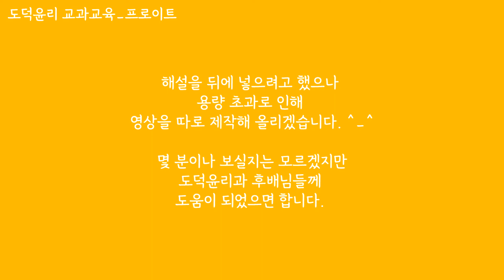프로이트 서술문제 7개 동영상 / 문제만 / 백지 인출용 / 종이와 펜 필요 / 짧은 문제 주의 / 백색소음 / 테스트용_★더보기 꼭 참고부탁드려요.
안녕하세요~ 긴 제목이 상당히 민망하네요 ^_^;;
임고생분들께 도움을 드릴 수 있는 방법이 뭐가 있을까~
하다가,
제가 수험생 시절에 이런게 있으면 참 좋겠다, 했던
영상을 만들어보기로 했습니다.

사실 도움이 되실지는 잘 모르겠어요.
그래도 제가 만들때 즐겁게 했던터라(혼자 도움이 되겠지 하며 김치국물 원샷)
조심스레 올려봅니다.

몇 분이나 보실지는 모르겠지만 ㅠㅠ
테스트용으로 한 번 업로드 해봅니다.

아래 내용을 참고해서 사용해주시면
나름 복습용으로 좋지 않을까~ 합니다.

1. 문제 출처: 모고, 기출 등을 활용하여 개념 위주로 만듦
2. 사용 방법:
 1) 종이와 펜을 준비
 2) 영상을 재생
 3) 순서에 맞게 서술 (1문제당 대략 4분)
 *전공A가 90분에 12문제라, 1문제당 7분 30초 정도인데 영상 속에
   문제들은 다 길이가 짧기에 임의로 3~4분으로 조정했습니다.
   기입형을 포함한 문제이기에 서술로 쓰기에는 좀 빠듯할 수 있으나
   실제 시험때에는 더 짧게 느껴질 것 같아서요.
 4) 다 풀면 채점 영상을 보며 키워드 위주로 채점하기
 *채점용 해설 영상이 완벽하지 않습니다. 참고용으로 해주시고, 본인이
  만들었던 서브노트나 쓰는 교재를 참고하여 첨삭해주세요.
 5) 대중교통 이용시, 멍때릴 때 틀고서 답안 상기하기

1번: 00:09
2번: 03:10
3번: 06:10
4번: 10:14 (시간조절 실패;)
5번: 14:14
6번: 18:14
7번: 22:14